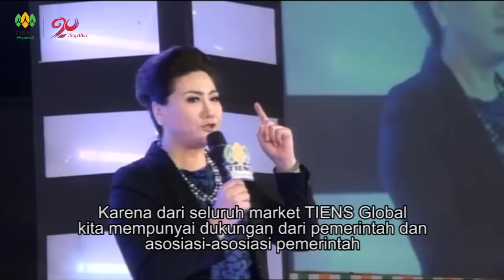Speech MS. BAI PING, Malang February 1st 2015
Pada tanggal 1 Februari TIENS Indonesia menyelenggarakan
TIENS GLOBAL CARNIVAL ACTIVITIES 2015 di kota Malang dengan tema Because of You , acara ini di hadiri oleh Ms. Bai Ping President of TIENS Group. simak video pidato Ms Bai Ping...